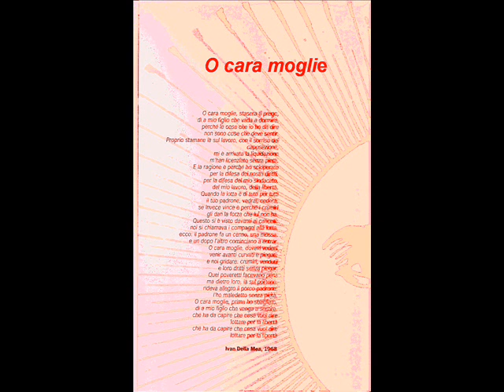Rosso un Fiore - Ivan della Mea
Un fiore rosso per te, compagno Ivan. Grazie per aver cantato le nostre lotte. Grazie per aver cantato le nostre speranze. Hasta la Victoria siempre!